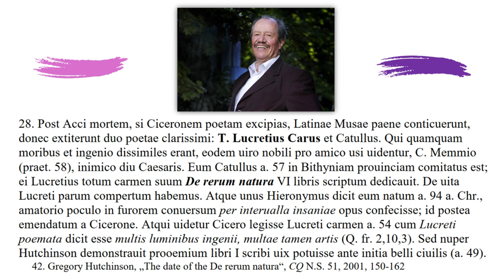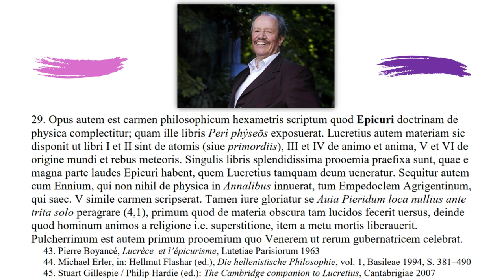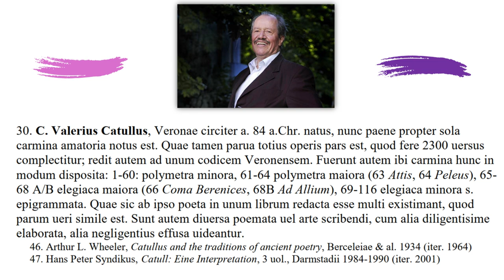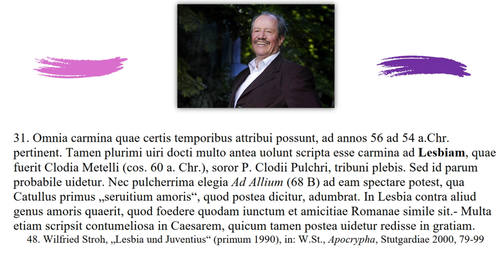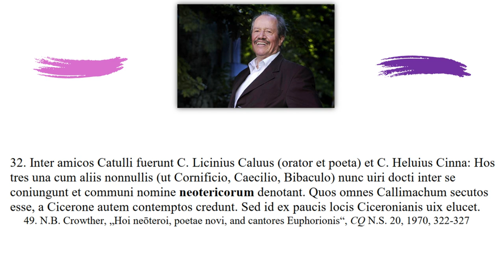Lectures on the History of Latin Literature 6/15: De Poetis Ciceronis Aetatis: Lucretio, Catullo.